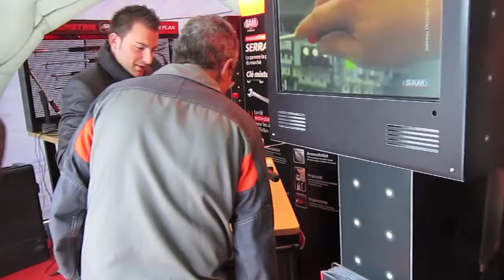Village EntrePros BERNARD PAGES Toulouse 3 et 4 avril 2012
toulouse